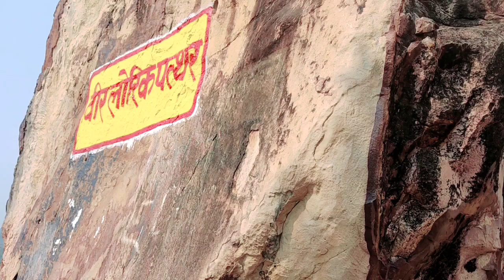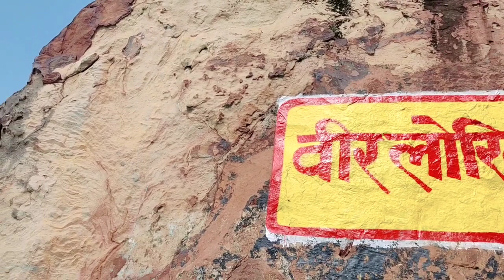वीर लोरिक पत्थर / ताज महल भी फेल इस प्रेम के प्रति vlog video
vir lorik
वीर लोरिक पत्थर